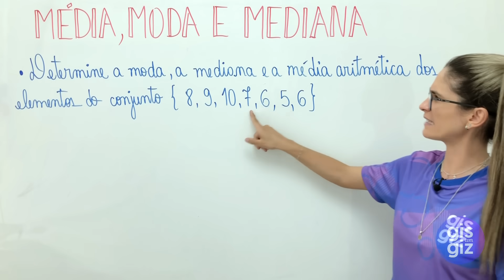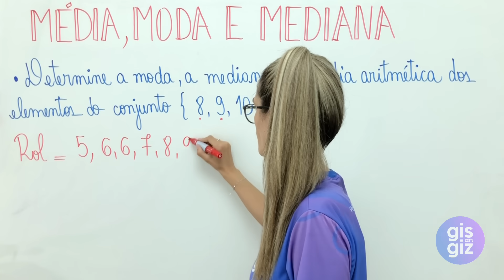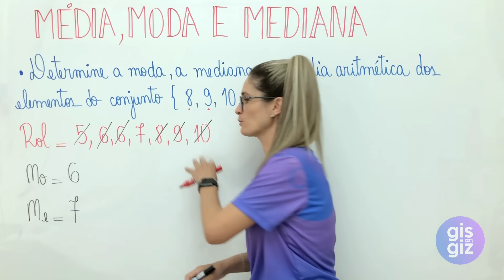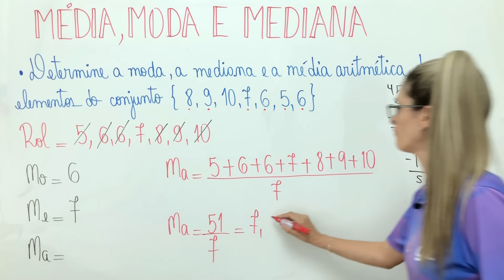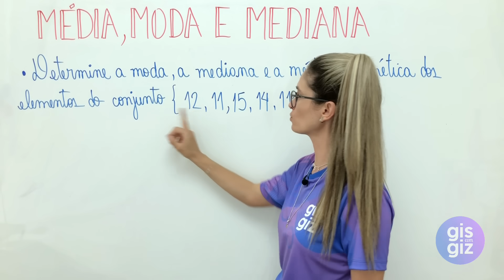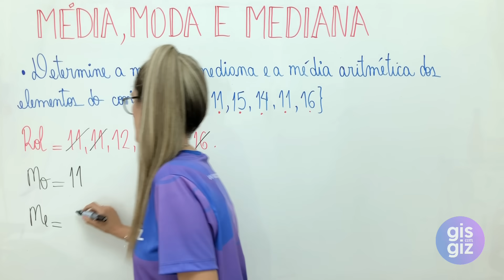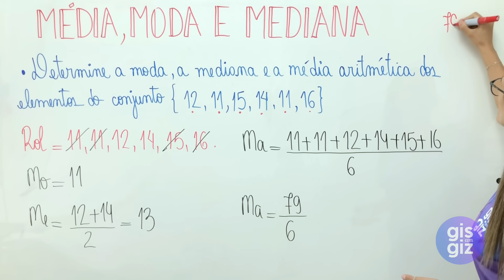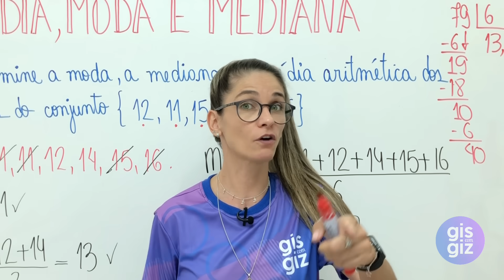MÉDIA, MODA E MEDIANA | MEDIDAS DE TENDÊNCIA CENTRAL \Prof. Gis/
✅Nessa aula explico sobre as MEDIDAS DE TENDÊNCIA CENTRAL: MÉDIA, MODA E MEDIANA. Não deixe de assistir e conferir todos os detalhes!!  ❤

Bons Estudos! ❤

Grande abraço,
Gis Bezerra.